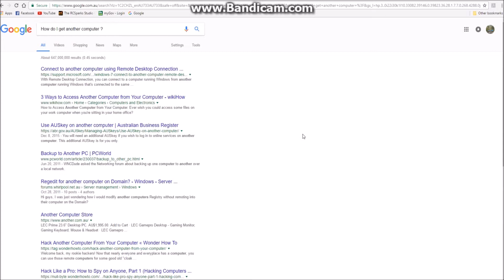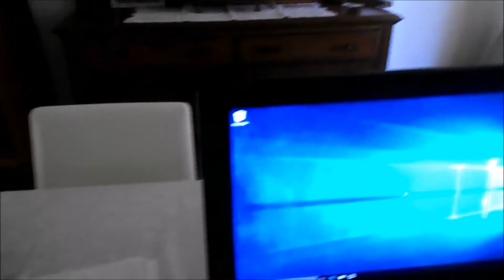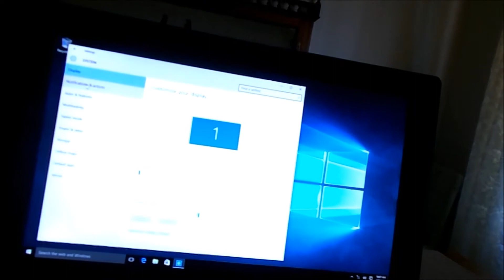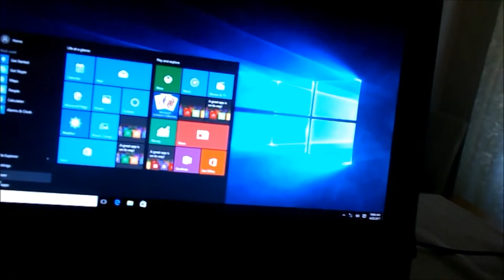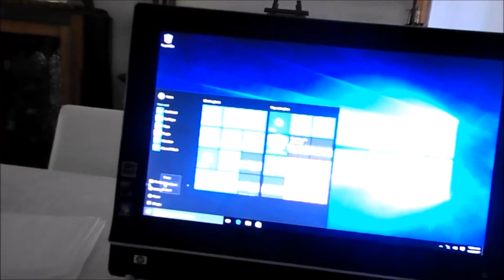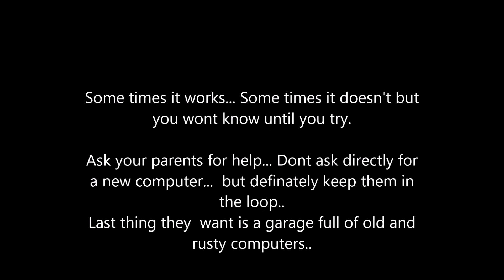How to get a Gaming rig on Zero income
This may  not work for everyone.. but its a back story on how I landed another PC for free. So this is how you can get yourself a new gaming PC on Zero income.. by flipping an Old PC into some profit towards your new build